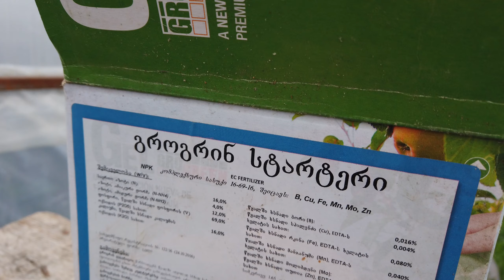მარწყვის კვება შემოდგომაზე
მარწყვის კვება შემოდგომაზე, ეს დამოკიდებულია იმის მიხედვით,თუ რა ამოცანები აქვს კონკრეტულ ფერმერს,წელიწადის ამ დროს.